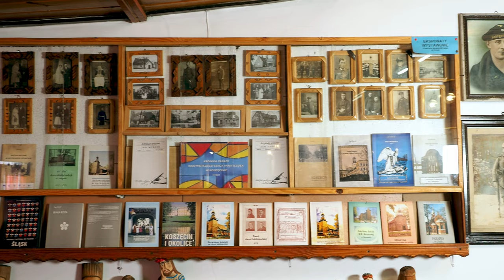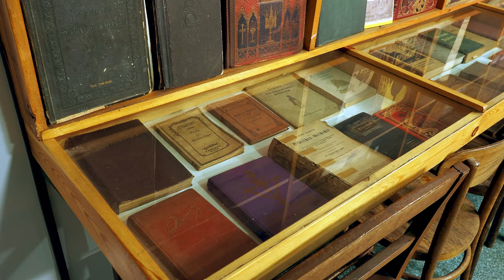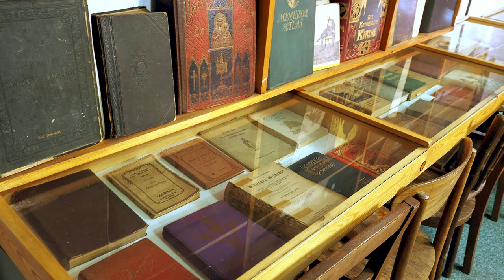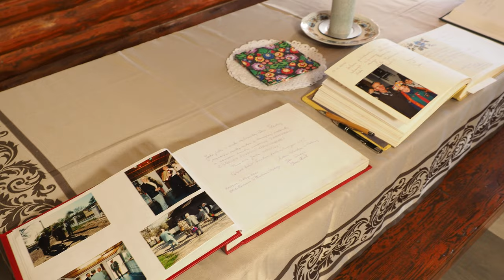Ośrodek Kultury i Edukacji Regionalnej „U Myrcika” - Powiat Lubliniecki - przewodnik turystyczny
Ośrodek Kultury i Edukacji Regionalnej „U Myrcika”. W ośrodku można zwiedzić: śląską izbę regionalną z końca XIX wieku, galerię stroju ludowego, ekspozycję starej książki i kartografii śląskiej, eksponaty starośląskiego hutnictwa, minerałów, dawnego wyposażenia mieszkań oraz małe lapidarium kultury sakralnej. Zwiedzanie tego miejsca w towarzystwie Jana Myrcika, liczne anegdoty, historie, które opowiada gościom w – jakże pięknej – gwarze śląskiej – to niezapomniane wrażenia.
W 2021 roku miejsce wyróżniono certyfikatem „Marka lokalna” w kategorii produkt turystyczny i rekreacyjny.

Gdzie znajdziesz to miejsce: A. Kochcickiego 2, Koszęcin

Opowiada: Jan Myrcik
Wideo i montaż: Mirosław Włodarczyk

ul. Paderewskiego 7, 42-700 Lubliniec
tel.: 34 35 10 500